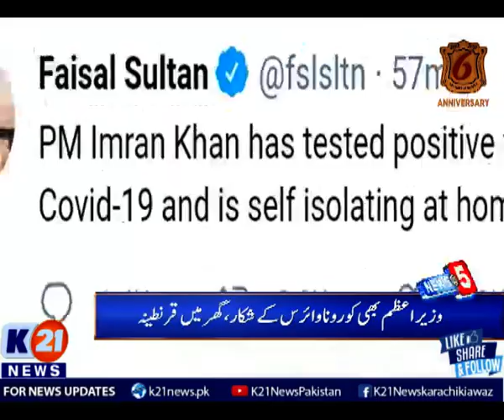وزیراعظم بھی کورونا وائرس کے شکار، گھر میں قرنطینہ